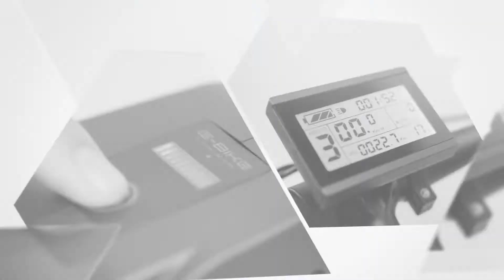G-Bike Kit introduction.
G-Bike Std. & G-Bike Kit Mid Drive Std.

The easiest way to transform into E-Bike !

More Stylish!

Smarter!

Safer!